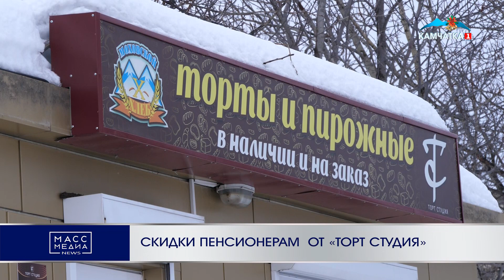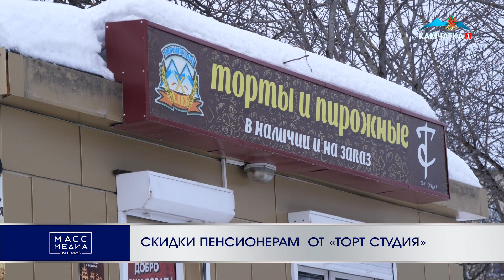СКИДКИ ПЕНСИОНЕРАМ ОТ «ТОРТ СТУДИЯ» | Новости Камчатки | Масс Медиа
Новая торговая точка от компании  «Торты Студия» открылась в Петропавловске-Камчатском!
Теперь купить любимые торты, пирожные, выпечку можно  в новом павильоне - район горизонт-север по  улице Академика Королева 42/5, напротив ТЦ Меркурий.